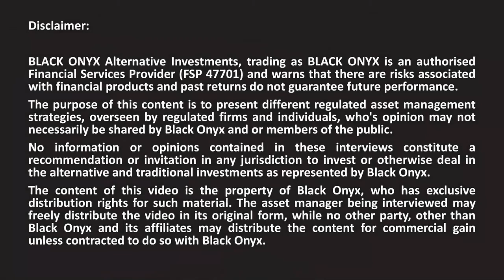Terebinth - Credit is a good source of return, but we need other levers - BLACK ONYX